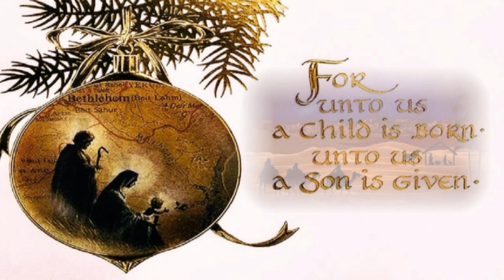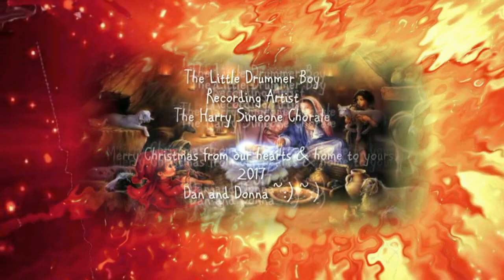The Little Drummer Boy ღ Harry Simeone Chorale ღ View in 720p HD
Sing unto him a new song; play skillfully with a loud noise.
{Psalms 33:3}

Lyrics

Come, they told me
(Pa-rum-pa-pa-pum)
A new-born King to see
(Pa-rum-pa-pa-pum)
Our finest gifts we bring
(Pa-rum-pa-pa-pum)

To lay before the King
(Pa-rum-pa-pa-pum)
(Rum-pa-pa-pum, rum-pa-pa-pum)
So to honor Him
(Pa-rum-pa-pa-pum)

Baby Jesu'
(Pa-rum-pa-pa-pum)
I am a poor boy, too
(Pa-rum-pa-pa-pum)
I have no gift to bring
(Pa-rum-pa-pa-pum)

That's fit to give a King
(Pa-rum-pa-pa-pum)
(Rum-pa-pa-pum, rum-pa-pa-pum)
Shall I play for you?
(Pa-rum-pa-pa-pum)
On my drum?

Mary nodded
(Pa-rum-pa-pa-pum)
The ox and lamb kept time
(Pa-rum-pa-pa-pum)
I played my drum for Him
(Pa-rum-pa-pa-pum)

I played my best for Him
(Pa-rum-pa-pa-pum)
(Rum-pa-pa-pum, rum-pa-pa-pum)
Then, He smiled at me
(Pa-rum-pa-pa-pum)

Harry Moses Simeone (May 9, 1910 ~ February 22, 2005) was an American music arranger, conductor and composer, best known for arranging the famous Christmas song *The Little Drummer Boy* for which he received co-writing credit.

When the Twentieth Century Fox Records label contracted Simeone to make a Christmas album in 1958, he assembled a group he called *The Harry Simeone Chorale* and searched for recording material. After being introduced to an obscure song by friend and credited song co-author Henry Onorati titled *Carol of the Drum* Simeone changed the title to *The Little Drummer Boy* and recorded it under that title for his album Sing We Now of Christmas. He received joint authorship-and-composition credit for the album, although he did not actually write or compose the song. The single *The Little Drummer Boy* quickly became extremely popular and scored on the U.S. music charts from 1958 to 1962. MERRY CHRISTMAS ~2017! ~:) ღ